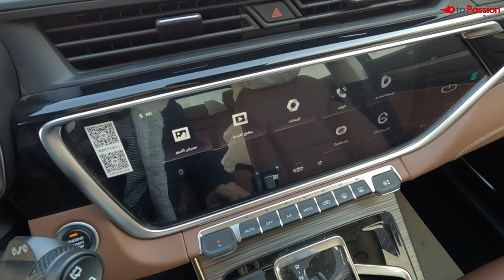Essai de la Geely Azkarra Hybride en Tunisie